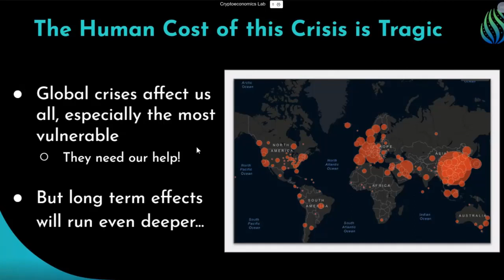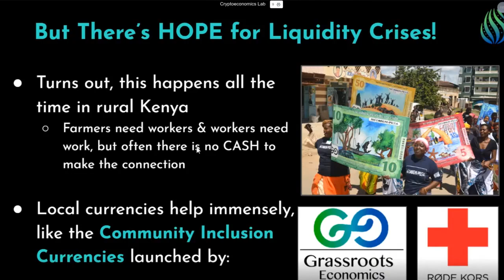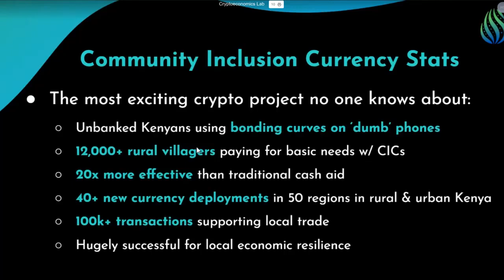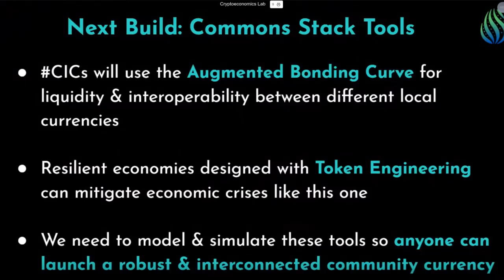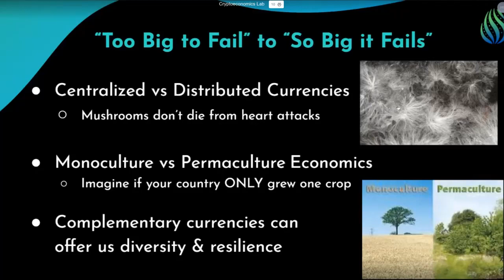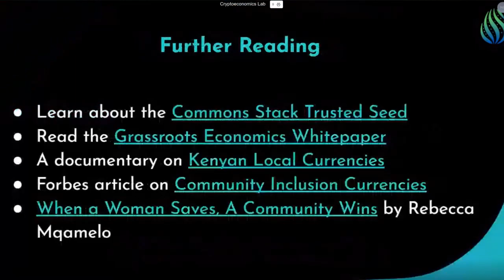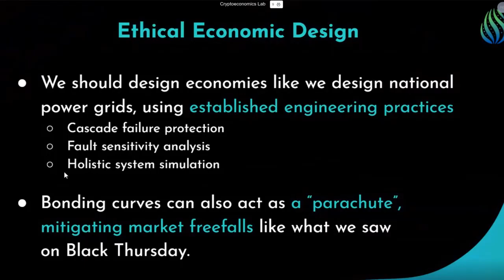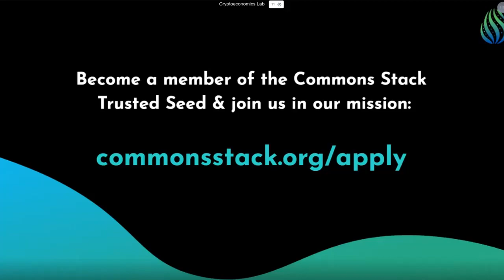Cryptoeconomics Lab: Jeff Emmet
Red Cross Community Currencies An Economic Vaccine for COVID19 by Jeff Emmet